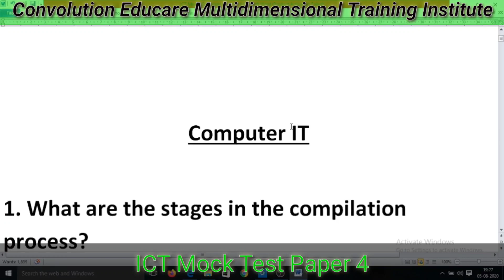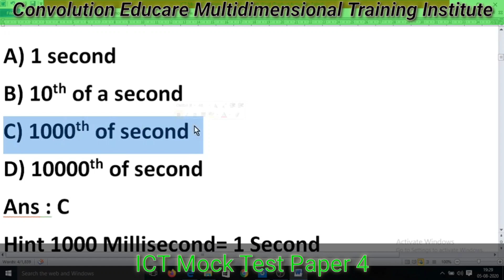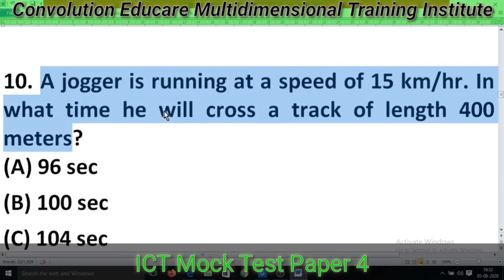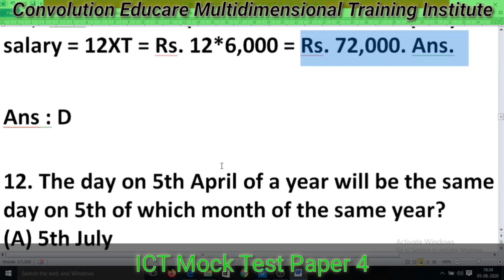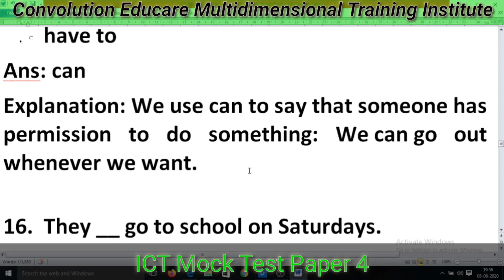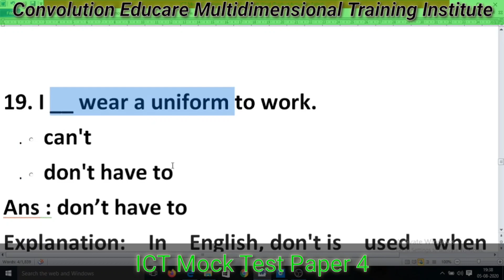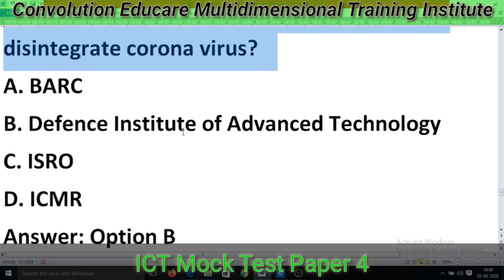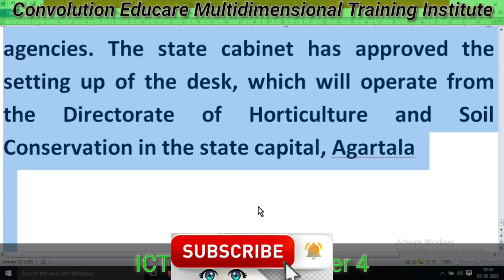ICT Mock Test 4 Computer Teacher Recruitment In Bangla || Convolution Educare || PK DAS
Link for online applications for ScoolNet (ILFS)